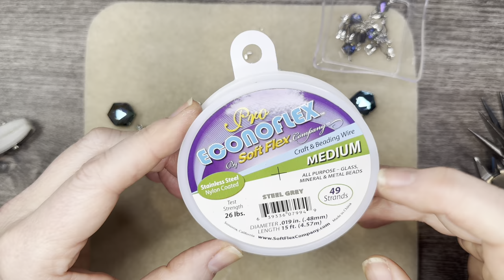Three Projects - One Bead Mix - Mayahuel from the @JesseJamesBeads Goddess Collection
Join me as I make three projects (two on camera) using the Mayahuel bead mix from the Jesse James Beads Goddess Collection.

I used some paperclip chain and chain reaction from Jesse James Beads and two different types of beading wire from @SoftFlexCompany - and their 2z2 crimp tubes.

In true JJB fashion, they have two different bundle packs to grab all of the bead mixes at a discount.

To become a subscriber to Jesse James Beads Magical Mystery Bead Box,

If you need to get caught up on past boxes,

Do NOT miss out on the next Live Sale - Become a Text VIP for special offers, early access to new products, VIP discounts, and more.